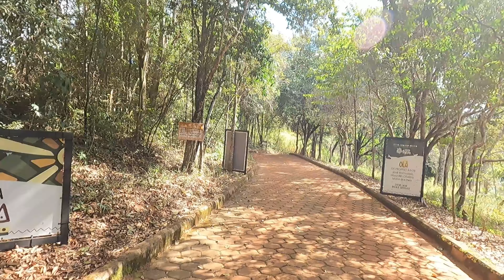Percurso ao Sítio Arqueológico Pedra Pintada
Pequeno distrito de Barão de Cocais, situado a cerca de 100 km de Belo Horizonte, Cocais é cercado de montanhas e belas paisagens, típicas do interior mineiro. Seu nome vem dos coqueiros, que se destacam na paisagem.

Dentre as atrações, estão igrejas barrocas tombadas pelo Instituto do Patrimônio Histórico e Artístico de Minas Gerais (IPHAN) e casarões coloniais. Não deixe de visitar o Bistrô do Lauro!

O sitio arqueológico Pedra Pintada fica a 3,5 Km do centro de Cocais, seguindo por uma estrada de terra. Localizado a 1070 m no nível do mar, a região faz parte do conjunto montanhoso da cadeia do Espinhaço, cuja importância ambiental foi reconhecida pela UNESCO em 2005.

Possui 122 pinturas feitas com pigmentos minerais, basicamente o ferro, divididas em três painéis, onde predominam os animais: macacos, veados, aves, mamíferos, peixes, além de armas com lanças e pontas de flechas. O Sítio Arqueológico está localizado em área particular, mas está aberto à visitação mediante pagamento de uma taxa de R$ 15,00 (junho/24).

A família que zela pela conservação do lugar é extremamente hospitaleira. A matriarca é uma senhorinha muito gente boa e faz um licor de jabuticaba incrível, além de geleias, doces e vinho. Tudo vendido a bom preço na lojinha da propriedade.